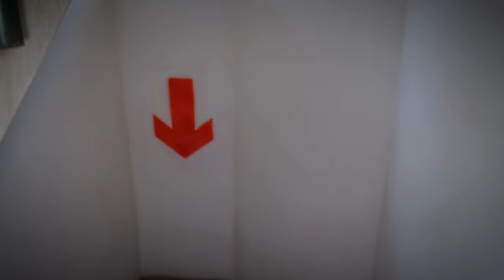Endless Stairwell Horror: Walking down 420 floors worth of stairs!!!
Walking down 420 floors worth of stairs!!! Endless stairwell horror. This 1 hours of 4k files is not just a horror video filled with endless stair steps but it is a horror to my memory space endlessly filling it up while rendering. WATCH TO THE END TO SEE WHAT HAPPENS AT THE BOTTOM OF THE STAIRCASE (also easter eggs littered through out)

Canon m50
Steadicam (s40)
UURig m50
VCT 288 Monopod